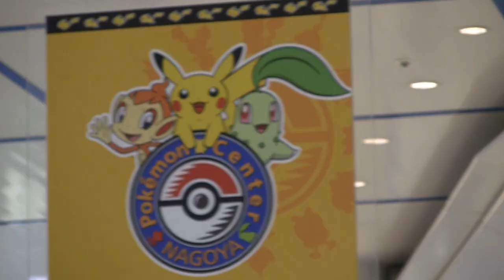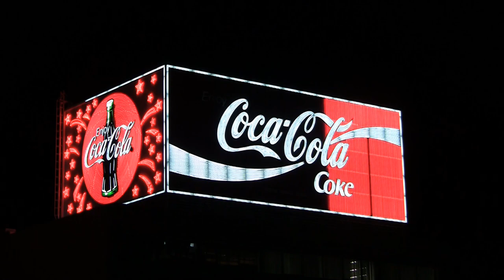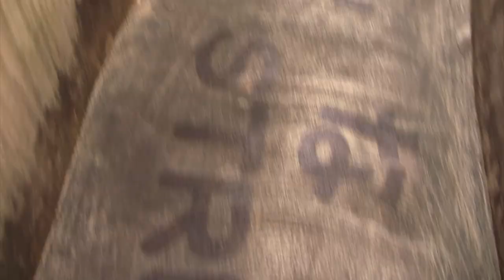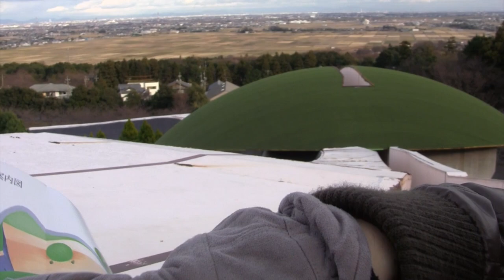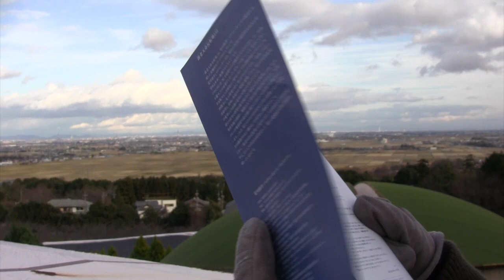Yoro Park: The Site Of Reversible Destiny [TofuguTV]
Yoro Park is in Gifu Prefecture, Japan. It opened in 1995 and was created to be an "experience park" with the theme of "experiencing the unexpected." I went here with a High School friend, Hiroyuki. He took me to some interesting places around Nagoya, but they weren't quite interesting enough (at least not for TofuguTV, yo). So, we went to Yoro Park, to go experience the unexpected. Enjoy!

Brave Chandeliers = Awesome Band that's letting us use some of their music for TofuguTV episodes. They have other awesome music too (seriously one of my favorite bands!). Go check them out and listen to their music!